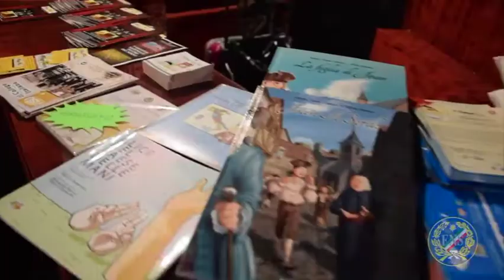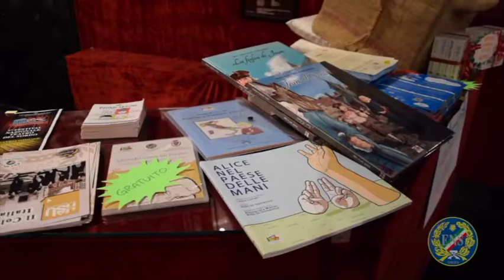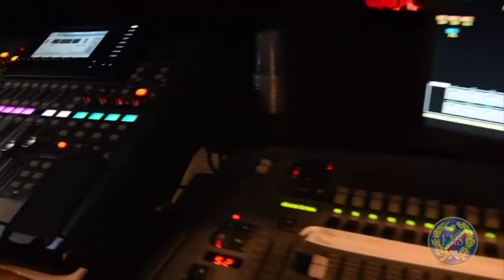VII° Festival Nazionale Teatro del Sordo - Roma 8-9-10 Dicembre 2017